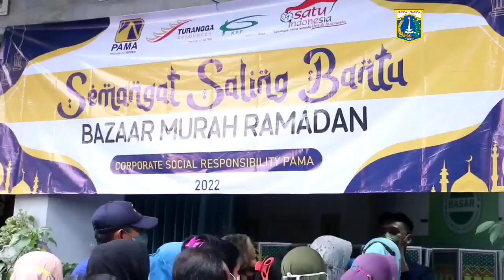Ribuan Paket Sembako Bazar Murah Bantu Kebutuhan Warga Kelurahan Jatinegara